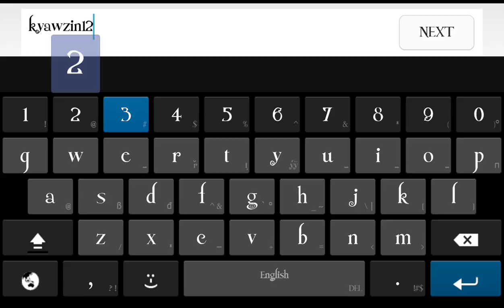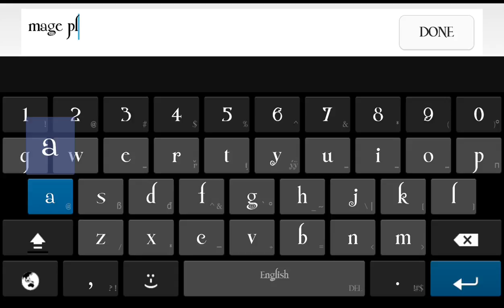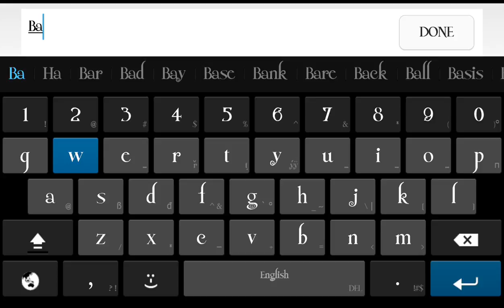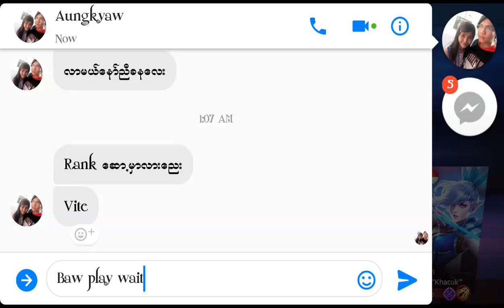Kyaw Zin Live Stream